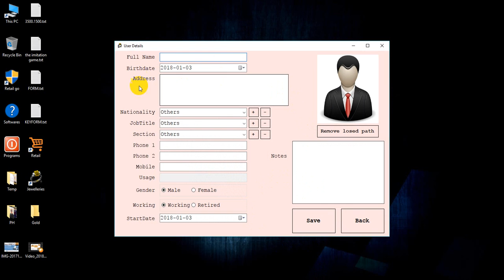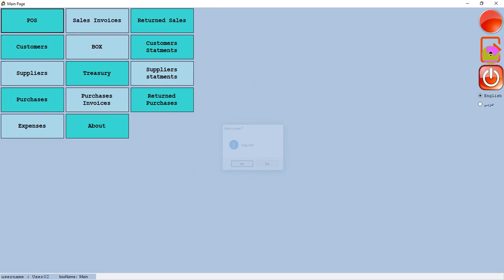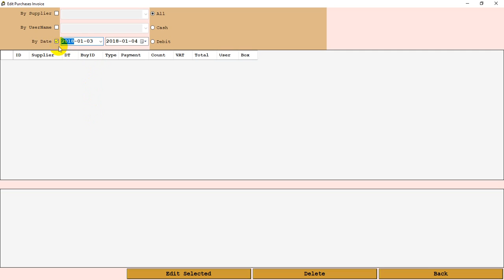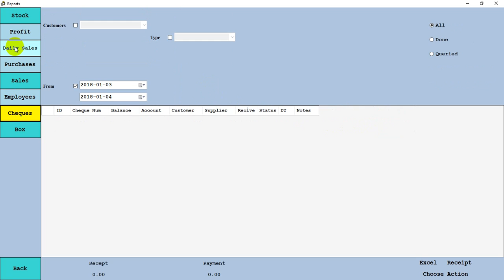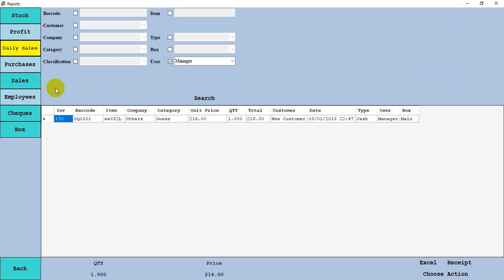01 User Accounts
How To Create User on Technoplus Systems
Manage Accounts - Edit - Delete
Login By userID Username And password